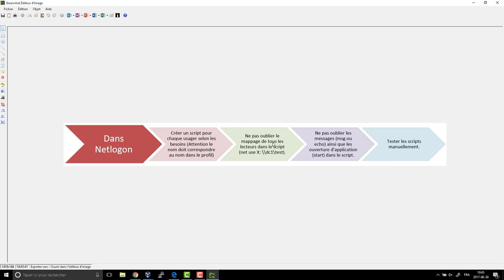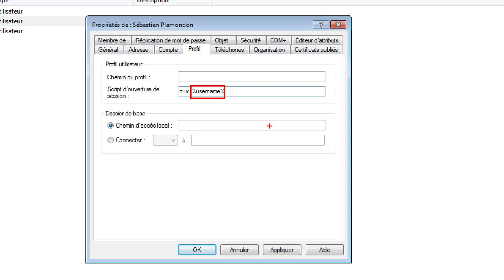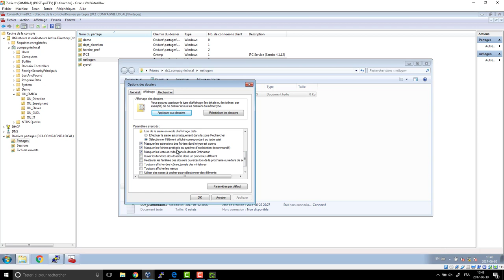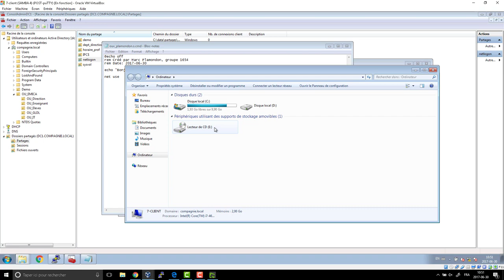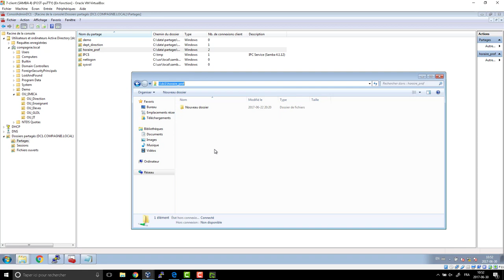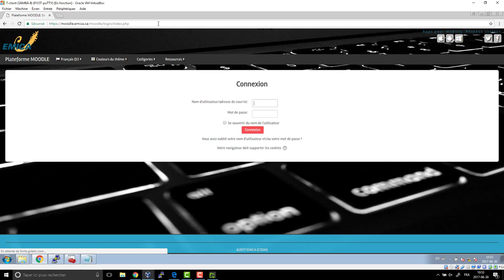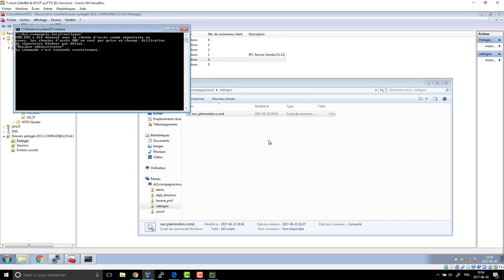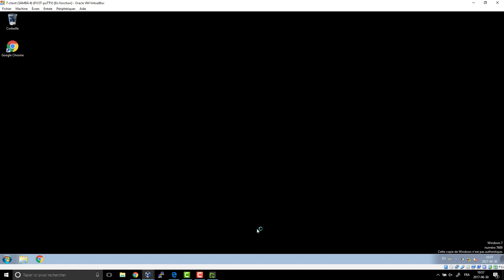Les recettes numériques - Dans Netlogon - Créer les scripts d'ouverture de session